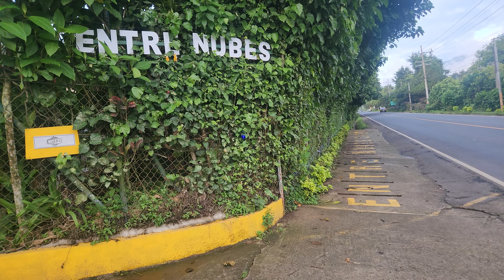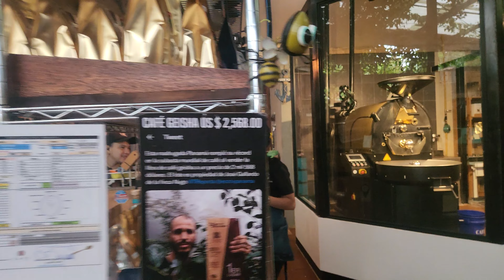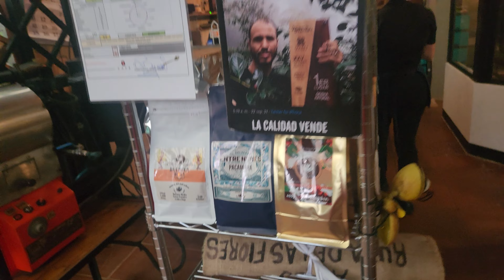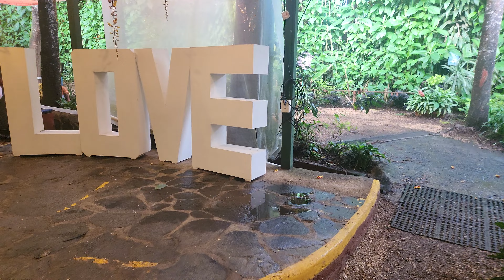CONOCES EL RESTAURANTE ‘’ENTRE NUBES’’ EL SALVADOR, recibimos la frescura d aire puro